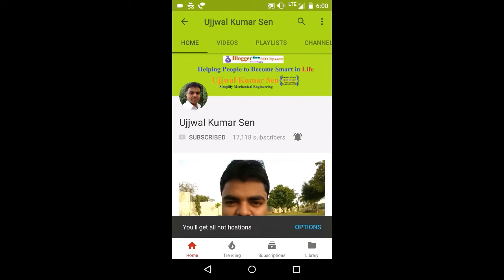Mechanical Engineer Salary Per Month in India in Private, Govt Job for Fresher & After 5 Years Hindi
Mechanical Engineer Salary Per Month in India in Private, Govt Job for Fresher and After 5 Years
 in Hindi